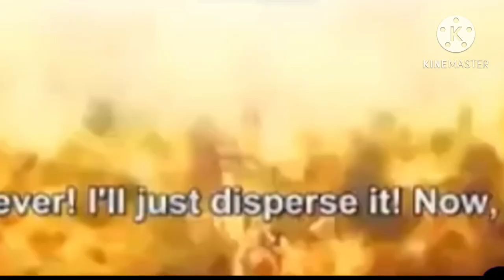Utsuho Reiuji Destroys Asgard (Thor ragnarök) Touhou memories of phantasm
A crossover Between touhou and Marvel universe